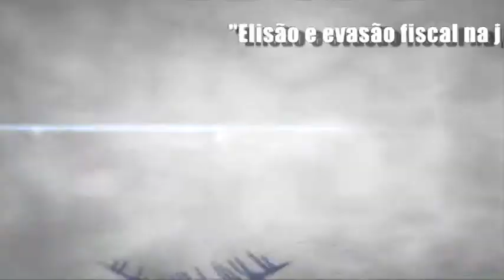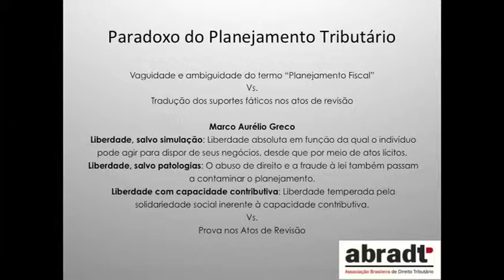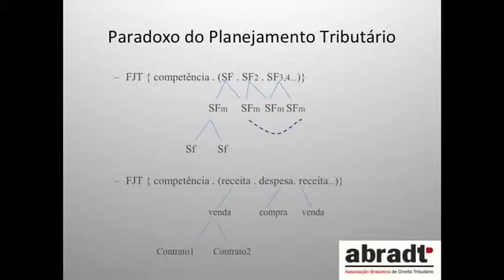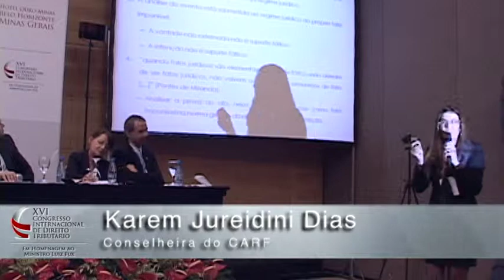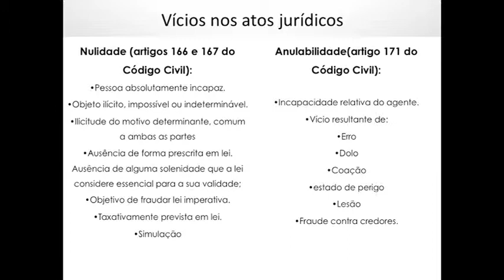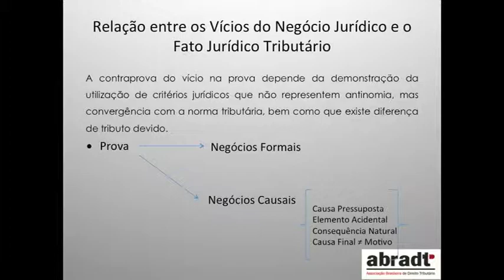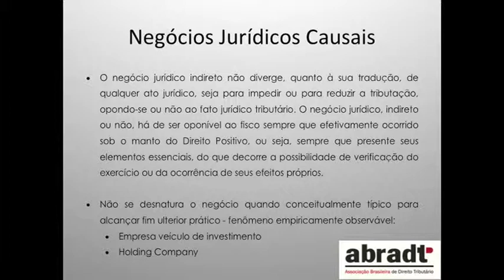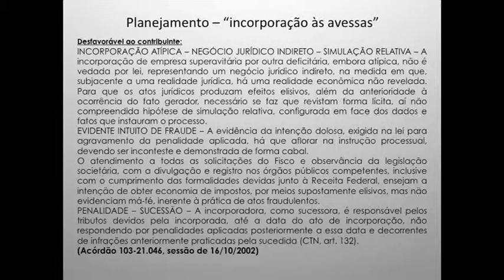ABRADT - ELISÃO E EVASÃO FISCAL NA JURISPRUDÊNCIA RECENTE DO CARF. CRITÉRIOS DISTINTIVOS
XVI CONGRESSO INTERNACIONAL DE DIREITO TRIBUTÁRIO
-Elisão e evasão fiscal na jurisprudência recente do CARF. Critérios distintivos.
-Karem Jureidini Dias.